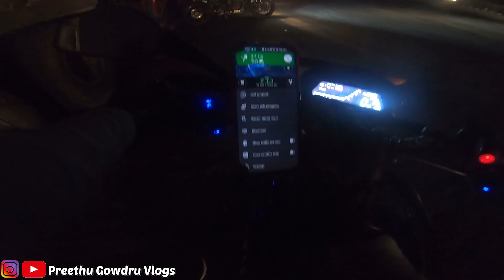Hayabusa bois ಎದುರಿಸಿ ಬಿಟ್ರು bro || ಪಕ್ಕದಲ್ಲಿ ಬಂದಿ revv ಮಾಡ್ತಾರಂತೆ || ಪಾಪ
Preethu_Gowdru_Vlogs

Hii guys am Preethu Gowdru

I will upload new videos weekly

Jai Karnataka